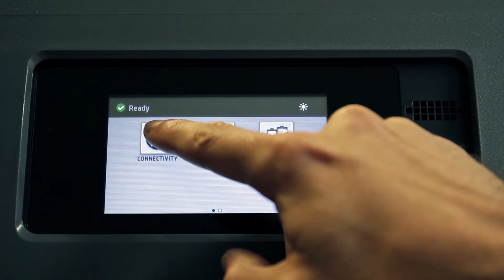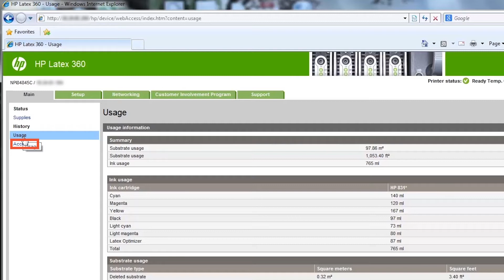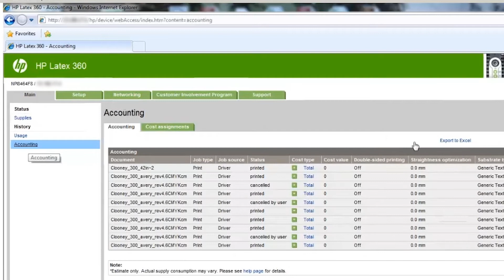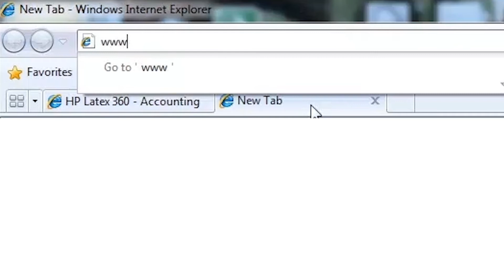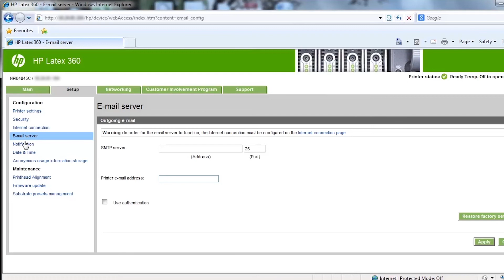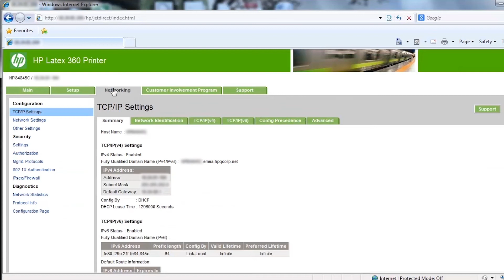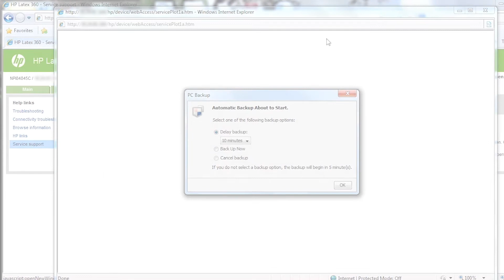Using the Embedded Web Server | HP Latex 110 Printer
Learn how to use the Embedded Web Server on HP Latex 110 and 115 printers.

More support options for your printer are available at hp.com/support.

Using the Embedded Web Server on the HP Latex 110 Printer | HP Latex | HP